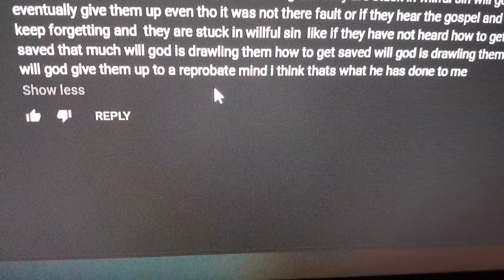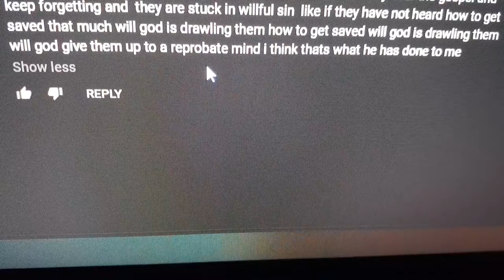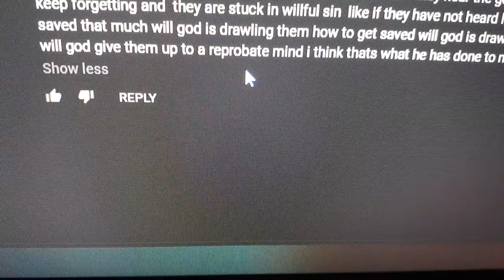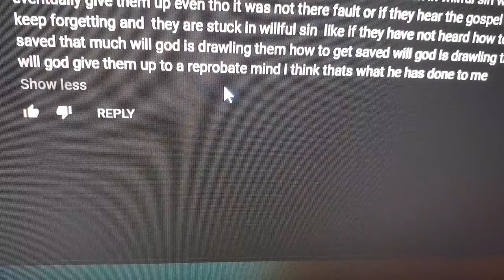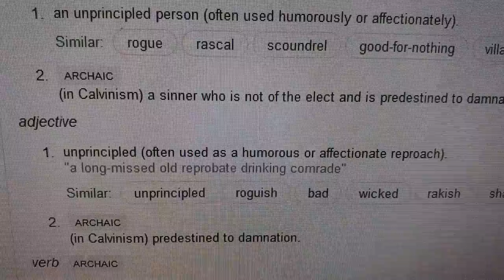Here's your answer